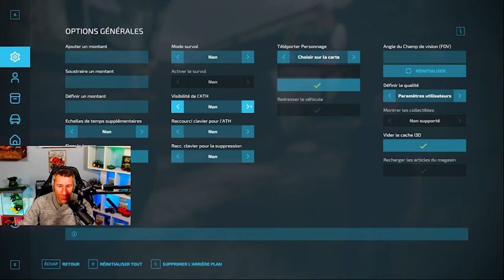FS22#✔️ LES AGRIS ALLOOGNY&LA BREUILLE[SERIE MULTI]AVEC MARSUPAMI #22 ENFIN LA MOISSON😉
▶️SUR LA MAP LA_FRANCAISE SERIE MULTI😉
🚜 - Farming simulator (code créateur) :↪️ [CEDFARMER]
Bonjour les amis :
Voici la Nouvelle série sur ma chaine
LES AGRIS ALLOOGNY&LA BREUILLE[SERIE MULTI]AVEC MARSUPAMI
✔️AVEC MARSUPAMI #22 ENFIN LA MOISSON😉
J' espère que cela va vous plaire!🤞🤞
✔Oublie pas le petit pouce bleu😉